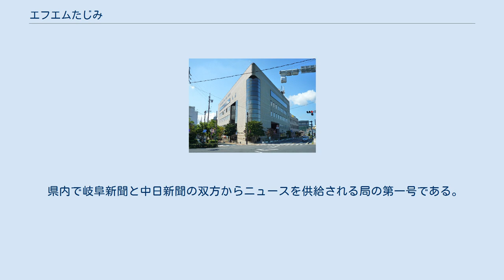エフエムたじみ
株式会社エフエムたじみは、岐阜県多治見市の一部地域を放送区域として超短波放送（FM放送）をする特定地上基幹放送事業者である。
 FM PiPi（エフエムピピ）の愛称でコミュニティ放送をしている。
 エフエムたじみが入居する多治見市産業文化センター 1998年（平成10年）開局。
岐阜県で2番目、全国では110番目のコミュニティ放送局である。
 多治見市が筆頭株主である第三セクター企業。
その他、多治見をサービスエリアとするケーブルテレビ局おりべネットワークも主要株主である。
 放送地域は、多治見市・土岐市・瑞浪市の全域、春日井市・御嵩町・八百津町・犬山市・美濃加茂市・川辺町・各務原市の各一部など計35万世帯 。
 放送時間は6:00－26:00。
自社制作番組以外はミュージックバードの番組を放送している。
 JCBAインターネットサイマルラジオによりインターネットで聴取できる。
 1998年（平成10年） 2012年（平成24年） 1週間のタイムテーブル 土岐市と多治見市はエフエムたじみと緊急放送に関する協定 を結んでおり、災害時に緊急放送をしている。
 県内で岐阜新聞と中日新聞の双方からニュースを供給される局の第一号である。
以下、Radio80（現在のエフエム岐阜だが、現在は中日のみ放送）、FMわっちと続く。